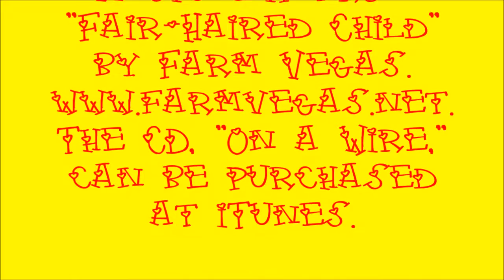2/12/17 O'Keefe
O'Keefe, Siberian Husky available for adoption from Pet Harbor Rescue, with assistance from volunteer Kris